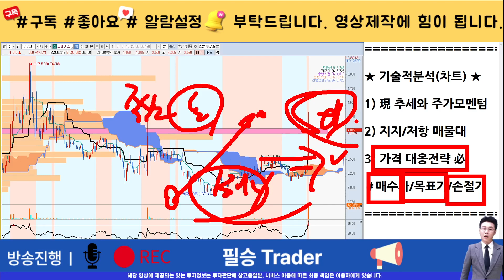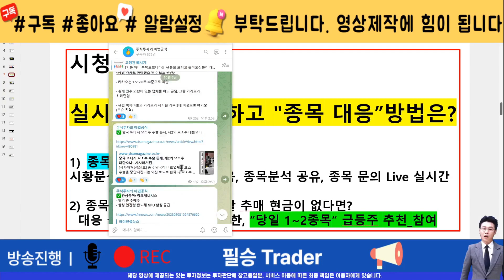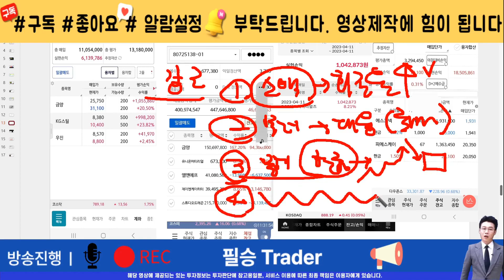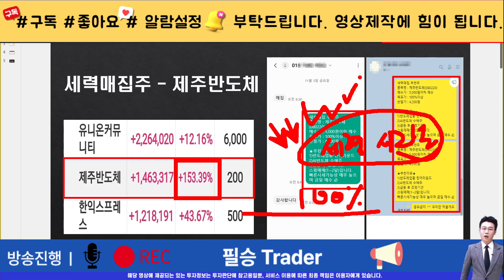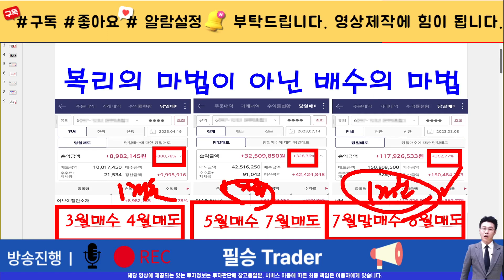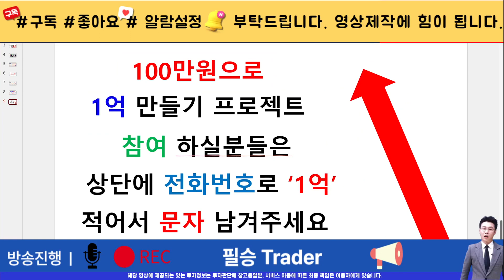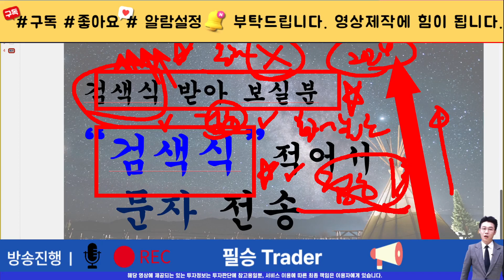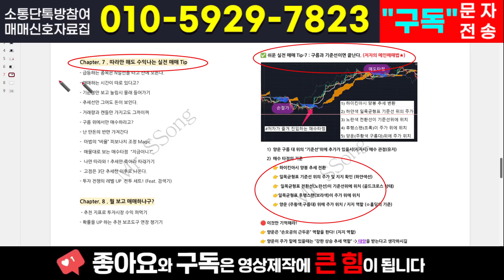[주식]모베이스 - 최대한 빨리 시청하세요! 가만히 있을때가 아닙니다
실시간 구독자소통 카톡방 투자정보 텔레그램